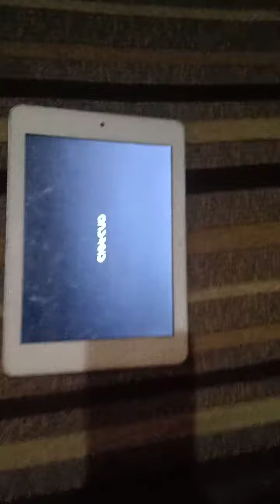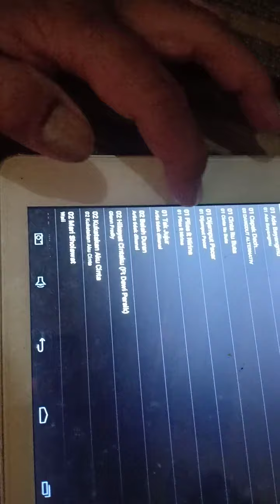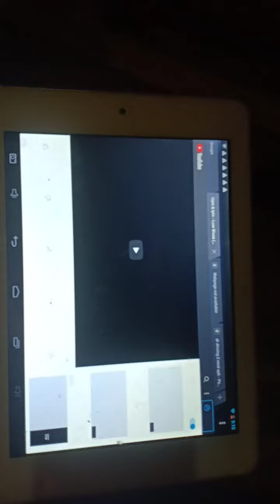Tabs Polaroid 10 Inch(1)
Bismillah,

Assalamualaikum SiaGaaes,

Barang Jadul Masih Mantul Tabs Polaroid 10 Inch Spec ga tau lupa lagi tp masih ok buat internetan, browsing,  nonton streaming, YouTube, dengerin musik, lht video dll Gaaes

Yang minat silahkan dikepoin aja Gaaes, body msh ok cuma minus batrenya drop ga kuat mesti nyolok dan soket konektornya longgar JD kadang ngecharge kadang ga Krn kurang pas masukin nyoloknya JD mesti hati2 pelan2 biar klop.

Salam SiaGaaes,
Wasssalamualaikum